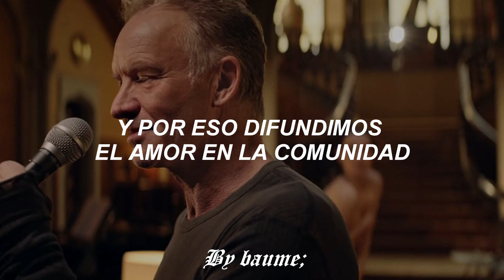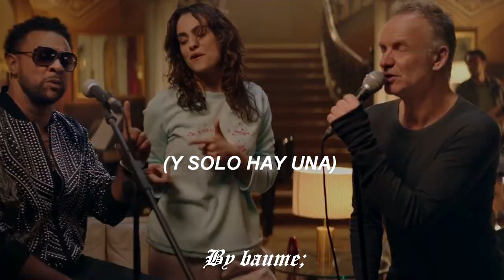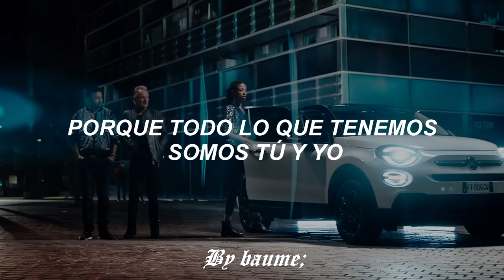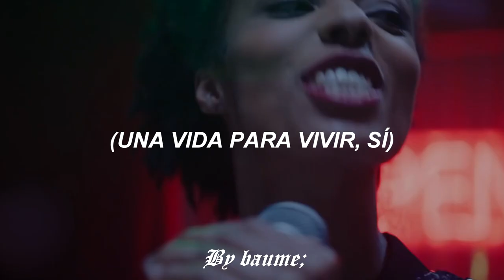Sting, Shaggy - Just One Lifetime - Subtitulada En Español;